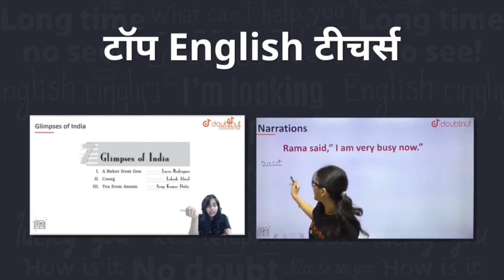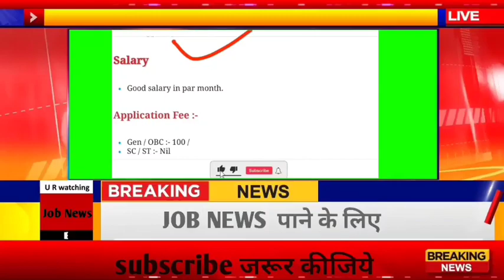छ्ग आज की नई भर्ती 2021/Cg job news today/Cg new recruitment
chhattisgarh Government Vacancy 2021 ।। Cg Job Vacancy 2021 ।। Latest job vacancy 2021

CG New Job Vacancy 2021 || CG New Govt Job Requirements 2021 ||

cg govt job vacancy 2021|CG New Police Bharti 2021 | CG Patwari Bharti 2021 | CG Khadiya Nirikshak

1) Bas apne Doubt ki photo kheecho
2) Sawal ko crop karo
3) Turant Video solution pao

4 crore se jaada bachee karte hai Doubtnut App ka istemaal

CG New Police Bharti 2021 | CG Patwari Bharti 2021 | CG Khadiya Nirikshak bharti 2021 | cg vacancy 2021 | cg vyapam upcoming vacancy 2021Chhattisgarh राजस्व विभाग Bharti | CG government Jobs Vacancy 2021 | Cg Rojgar Samachar | CG government Jobs Vacancy 2021 | CG Jobs govt job notification 2021cg Job 2021Cg upcoming vacancy 2021 govt vacancy 2021CG government jobsCG Patwari Jobs Vacancy 2021 chhattisgarh CG 2021cg job 2021 cg Job 2021